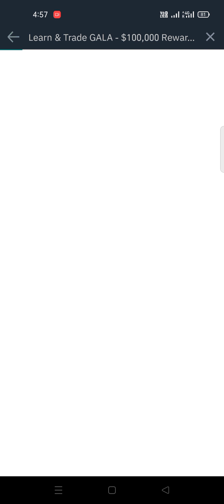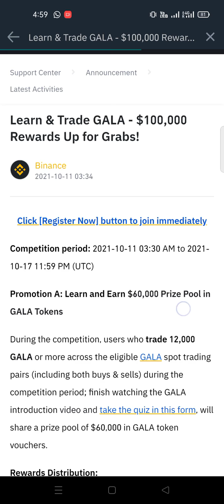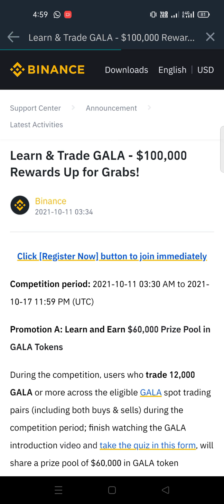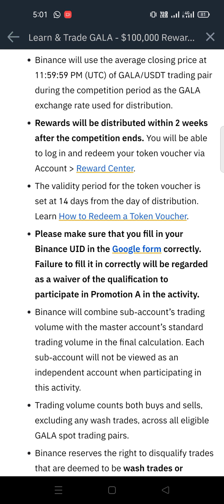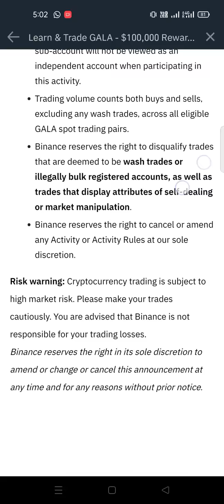New coin GALA in Binance and Get Reward upto $60000 || Royal intech